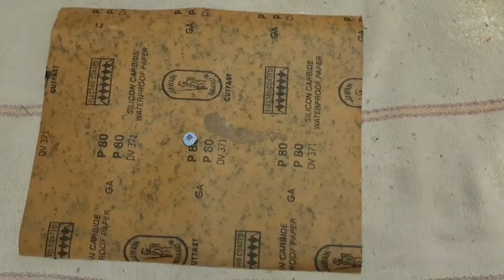Making of shining stud in the Compact disk (cd)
To make the cd stud needy materials are
1)cd
 2)flexkwik or superglue or fewiquick
3)pin(small pin)
4)sketch
5)shining paper